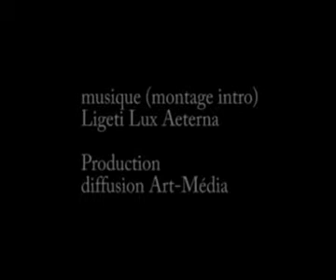La quête en acte en duo de Braque et Picasso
Archives Diffusion Art-Média, Montréal Québec. Ce document présenté dans le cadre de l'émission télévisée Art-Média par Monique Brunet Weinmann se veut un moment particulier. Un dossier du même type sur l'exposition Monet à Boston sera bientôt disponible.